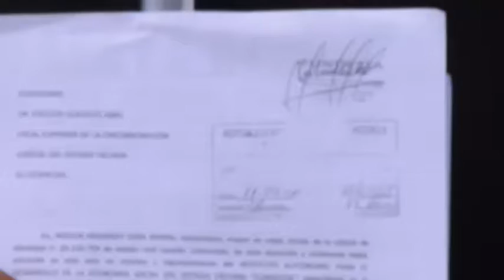Fundesta denuncia usurpación de funciones